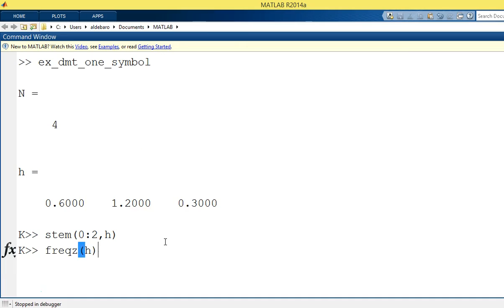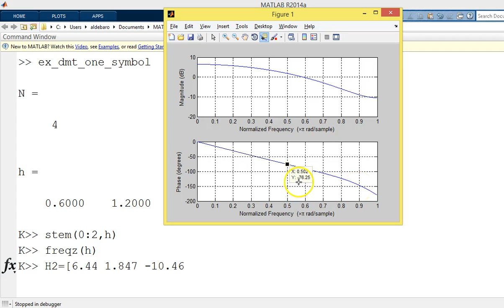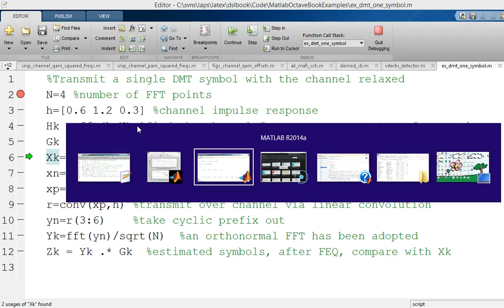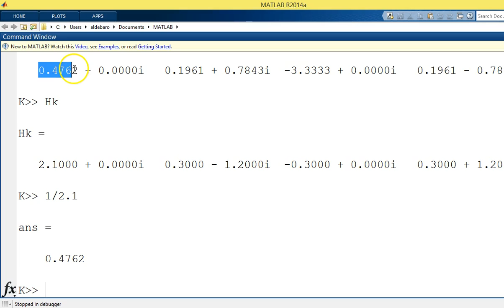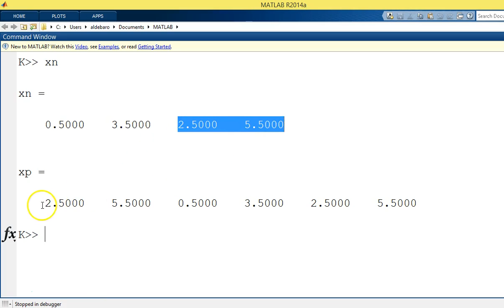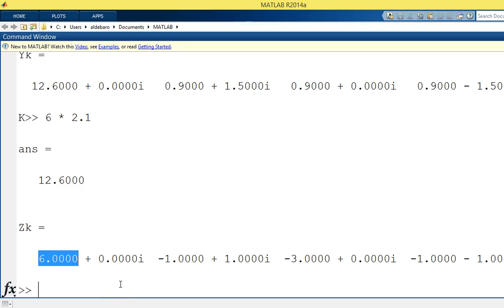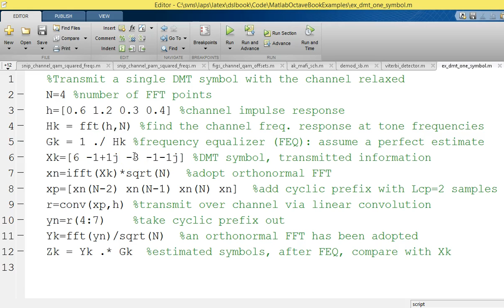Introdução à modulação multiportadora DMT / OFDM - Parte 20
Breve introdução à modulação multiportadora enfatizando exemplo simples no Matlab usando DMT